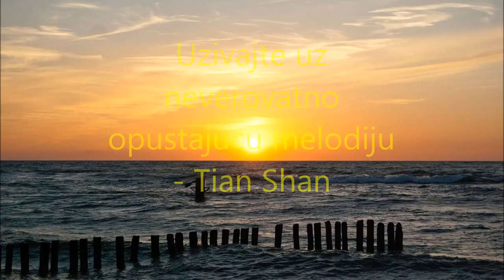Muzika za opustanje i smirenje Tian Shan, Dva sata, za pozitivnu energiju, Opusti se i uzi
Skuvajte solju nekog aromaticnog caja, sedite na neko udobno mesto u vasem domu i pustite ovu veoma relaksirajucu kinesku numeru. Ono sto prvenstveno .

Letnji talas je numera koja ce vas svakako opustiti i pronaci pozitivnu energiju. Lagani zvuci talasa mora, uz veoma pozitivnu i potpuno neobicnu muzicku .

Sedite na prvu klupu pored reke ili jezera, pustite ovu numeru, stavite slusalice i jednostavno se zagledajte u reku. To je tako jednostavan nacin da se opustite i .

Pripremite sebi solju planinskog mirisnog chaja, sedite u udobnu stolicu i namestite se udobno, ugasite svetlo u sobi, pustite ovu numeru i zatvorite oci.